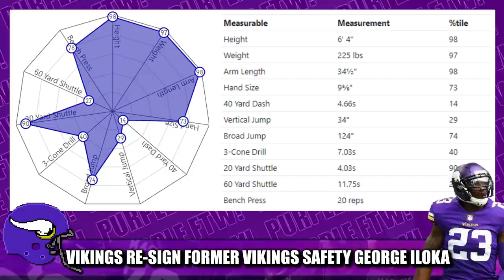BREAKING: Vikings Re-Sign Former Vikings Safety George Iloka to the Practice Squad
The Minnesota Vikings finally bolstered safety depth inking up veteran and former Viking George Iloka to the practice squad.